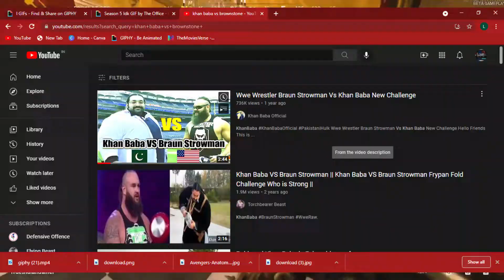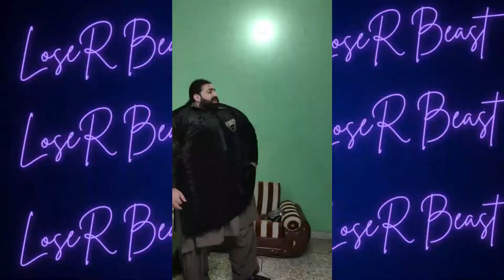Sasta Hulk From Pakistan @Gubara Baba🤣🤣||LoseR Beast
Tho Yaar Laundo Kaise Ho

Gameplay credit= NON-COPYWRITE GAMEPLAY

~LoseR Beast~